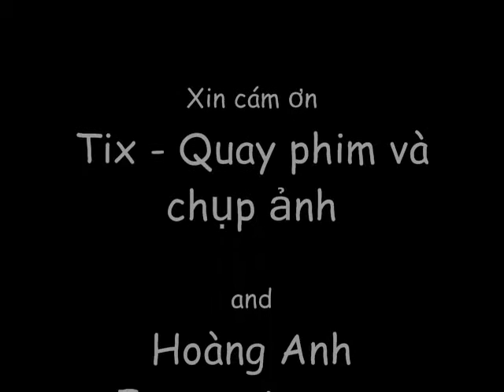Vo Danh Team